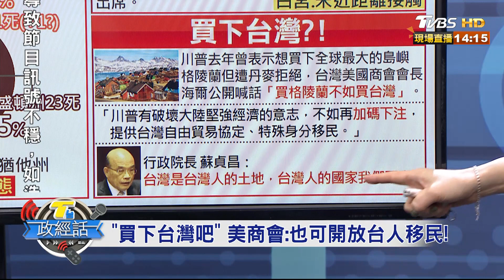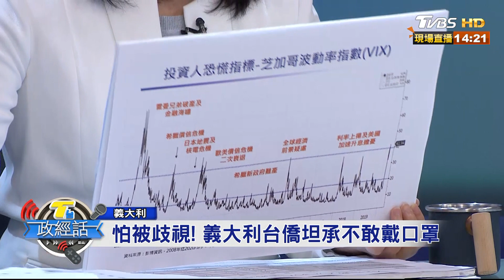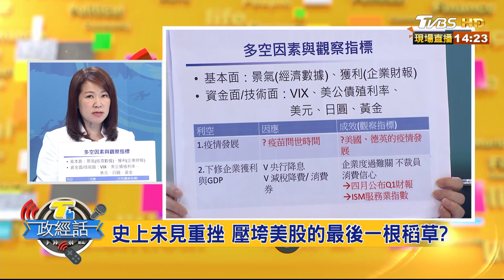美商會長籲川普買台灣 蘇貞昌：我們不賣！T台政經話 20200310